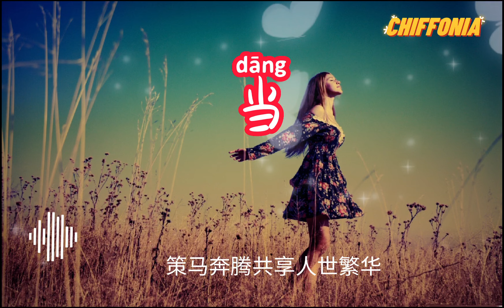當～Dang／趙乃吉（原唱 ：动力火車）【Chiffonia Music] Lyric Pinyin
演唱：趙乃吉
原唱：動力火車
作詞：瓊瑤
作曲：莊驪凡
Song Lyrics：

當山峰沒有綾角的時候
當河水不再流
當時間停住 日夜不分
 當天地萬物化為虛有
我還是不能和妳分手
不能和妳分手
妳的溫柔
是我今生最大的守候
當太陽不再上升的時候
當地球不再轉動
當春夏秋冬不再變換
 當花草樹木全部凋殘
我還是不能和妳分散
 不能和妳分散
 妳的笑容 是我今生最大的眷戀
讓我們紅塵作伴 活得瀟瀟灑灑
策馬奔騰 共享人世繁華
對酒當歌 唱出心中喜悅
轟轟烈烈 把握青春年華
*The music copyright is owned by original singer and the music label company
  please do support the original music video, music and musician

為了支持我的頻道，謝謝